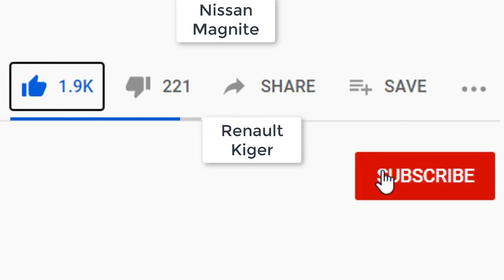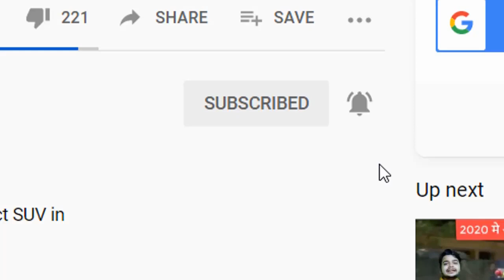Nissan Magnite vs Renault Kiger | Nissan Magnite XL vs XV | Renault Kiger Launch Date Confirmed ?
In competition with Nissan Magnite Renault launches its sub compact SUV Kiger which range in between 6-10 Lakh Rs Ex Showroom.
There is no diffrence in terms of engine& Dimensions the only diffrence is the design.
In this video we compare both of them in terms of design,dimension,power,performance,highway stability,value for money car,better performer & many more.
In the end of the video we will tell about the Launch Date & Variants of Nissan Magnite & Renault kiger.